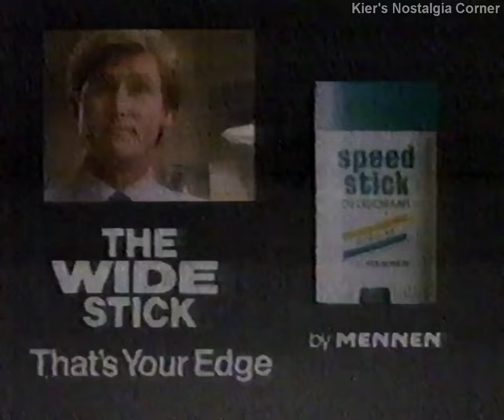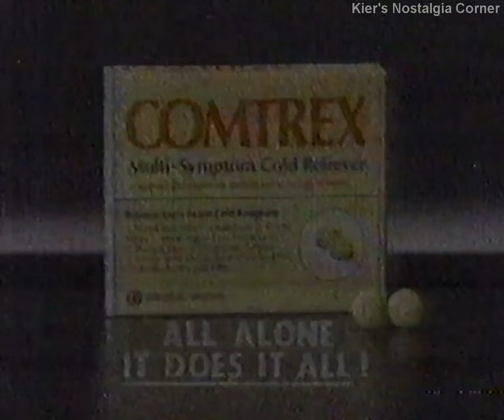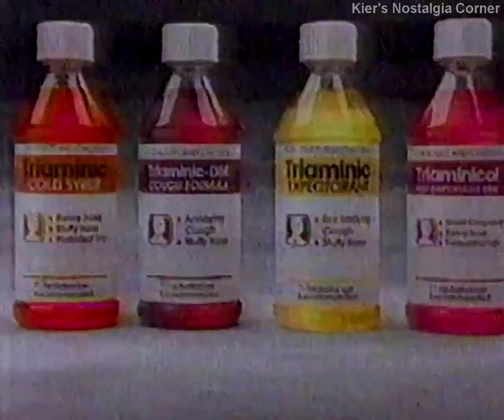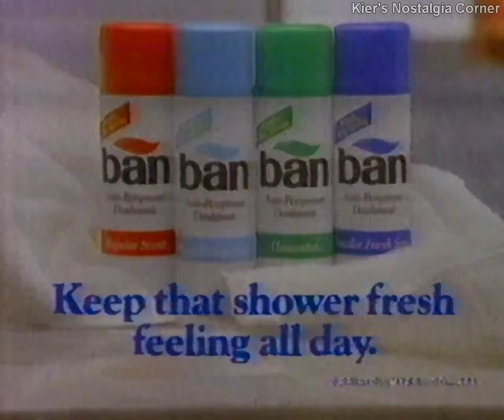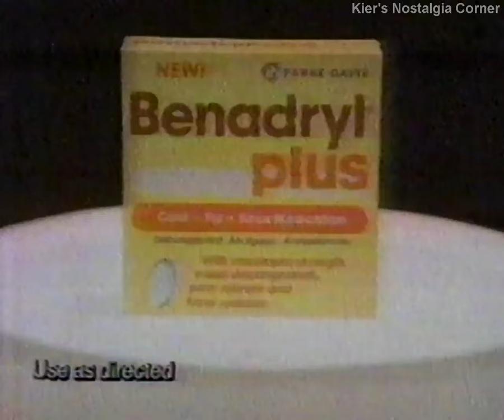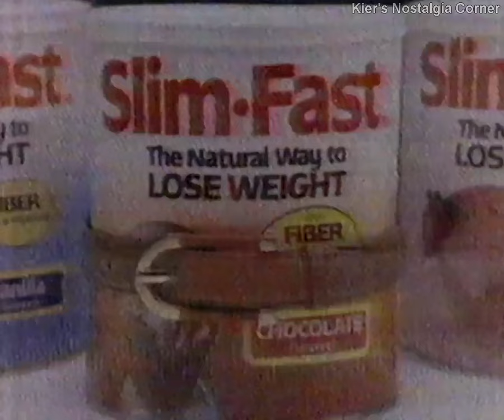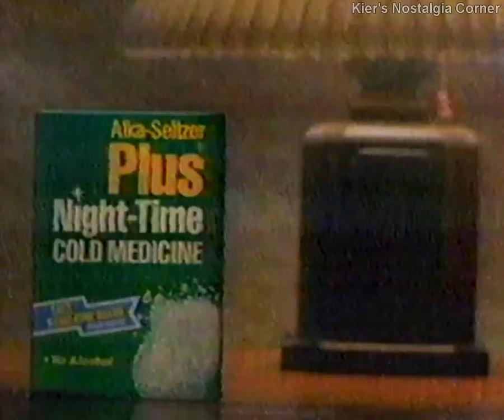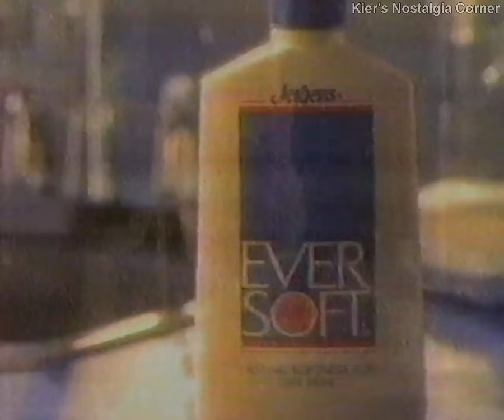KSTP-5 (ABC) commercial block, 1989 VOL. 163 (PART 1)